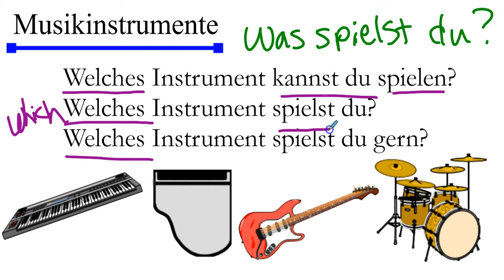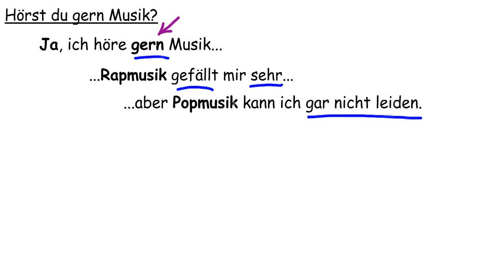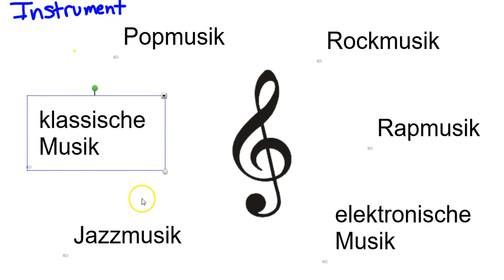German Grammar: die Musik